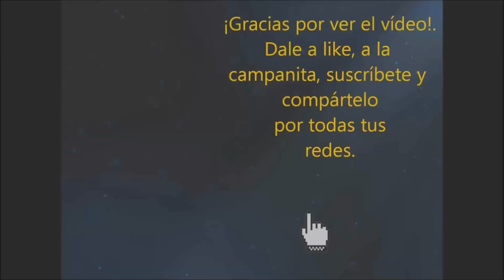Quiniela jornada 25 (Temporada 23/24) #100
Web para hacer quinielas, otras apuestas y participar en nuestro concurso de 7 dobles:
Vídeo tutorial: ¿Cómo ganar dinero haciendo quinielas (de forma gratuita) y como participar en nuestra peña?